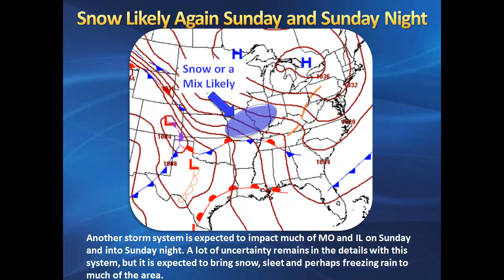Hazardous Weather Briefing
Snow is likely across much of MO on Friday, with a mix of snow and sleet, and perhaps freezing rain, likely on Sunday and Sunday night across much of MO and IL.